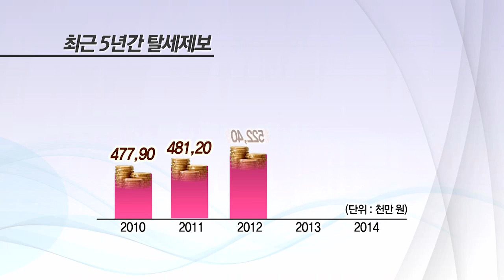‘탈세제보 건수’ 꾸준히 증가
국세청에 접수된 탈세제보 건수가 지속적으로 증가하고 있는 것으로 나타났습니다.